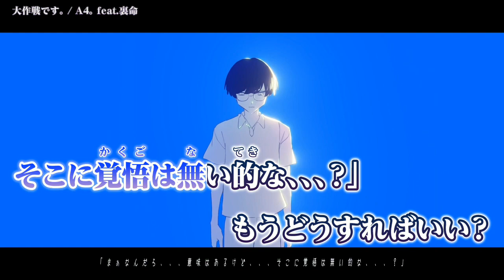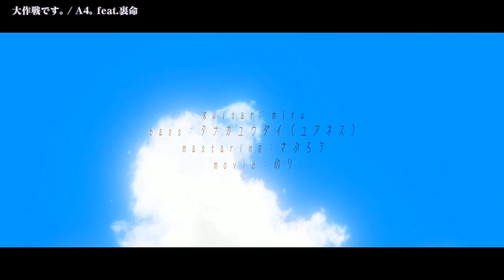【ニコカラ】 大作戦です。 【Offvocal】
A4。- 大作戦です。feat.裏命（A4。- Great Strategy。feat.RIME） のカラオケ動画です。

※動画および音源をお借りしました。
ｰｰｰｰｰｰｰｰｰｰｰｰｰｰ
Original Credit
music・lyrics・arrange：A4。 様